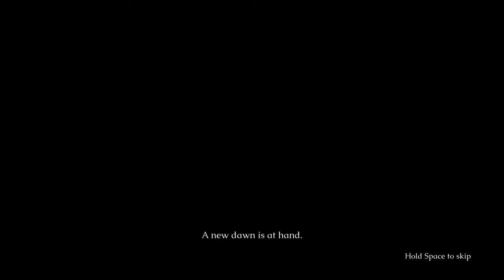The Last Faith - Gameplay testing | FOX PLAYING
"The Last Faith" is an immersive journey into a mysterious and dark world, shrouded in secrets and enigmas. Set in a grim and utterly unique universe, the eternal struggle between light and darkness has reached its climactic zenith.

Embark on a quest as a hero whose destiny is intricately tied to the salvation of this world. Formidable trials, enigmatic landscapes, and perilous adversaries await at every turn. Gameplay is veiled in mysteries and mystical conspiracies, where each decision made holds weighty consequences.

Explore otherworldly realms, unravel the puzzles of ancient sanctuaries, and engage in epic battles against dark forces. Your path will be fraught with challenges, but whether you can decipher the world's mysteries and pave the way to its redemption lies solely in your hands.

Experience a gripping narrative, vibrant world, and captivating gameplay in "The Last Faith" - a game where the choice to remain in darkness or bring light to the world is yours to make.